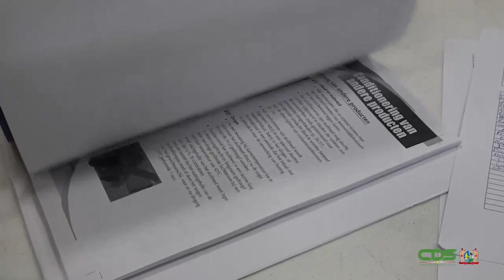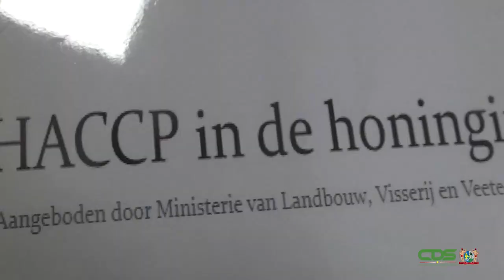IMERKERS GETRAIND IN KWALITEITSVERBETERING HONING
Tweeëntwintig imkers hebben kennis opgedaan inzake voedselveiligheid. De groep heeft hiertoe op woensdag 12 april 2023 de training “Voedselveiligheid” in het kader van de Hazard Analysis Critical Control Point (HACCP) gevolgd. Deze training – een initiatief van de afdeling Bijenteelt van het ministerie van Landbouw, Veeteelt en Visserij (LVV) – heeft plaatsgevonden in het SAIS-gebouw. Het hoofddoel is de bijenteelt in Suriname te brengen naar de nodige standaarden om met het uiteindelijke product toegang te verkrijgen tot de internationale markt.